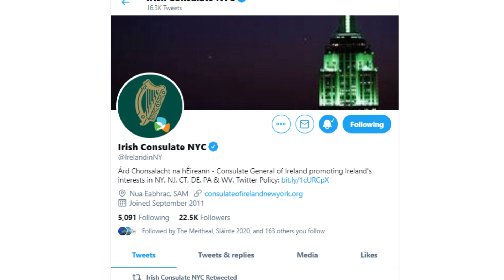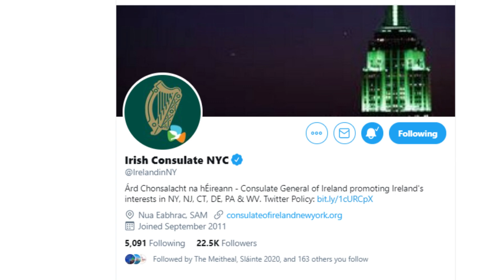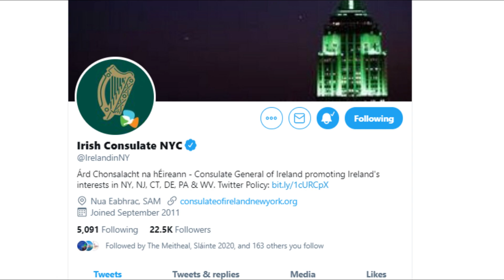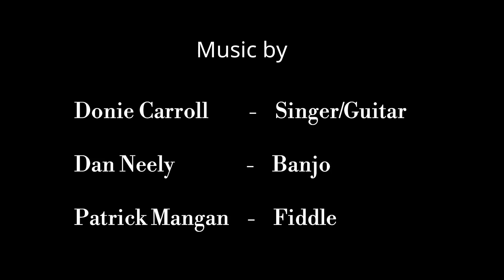COVID-19 Christmas Travel Guidelines US & Ireland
OUT NOW! Seán Ó hAodha, Deputy Consul-General in New York and top US immigration Attorney Lorcan Shannon discuss travel guidelines between the US and Ireland this Chirstmas.

Travel bans, exemptions, restrictions, COVID-19 testing rules and more.

Lorcan provides some US visa updates in the second half of the show - with Michael Dorgan Jonathan Kennedy - and we chat about the NYC hospitality industry as indoor dining shuts next week.

The latest travel advice is up on the Irish Consulate’s website or check their Twitter handle @IrelandinNY --- while Lorcan can be contacted for US visa inquiries via email at .